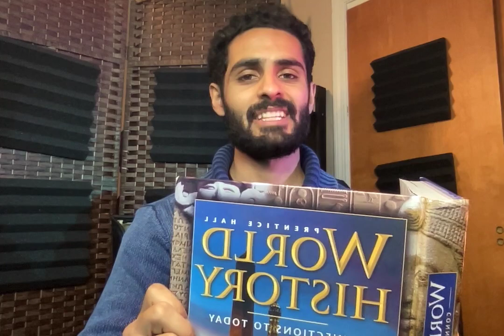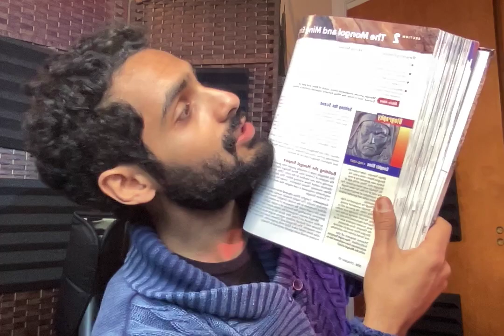13.2 The Mongols and Ming in China 🗣: Ambient Classroom #67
Building the Mongol Empire:
The mongols were a nomadic people who grazed their horses and sheep on the steppes of Central Asia. River Mongol clans spent much or their time warring with one another. In the early 1200s, however, a brilliant Mongol Chieftain united the waring tribes. This chieftain took the name Genghiz Khan, meaning “world emperor”.

His highly skilled armies conquered the Asian stipe lands with some ease, but as they turned on China, they faced the problem of attacking walled cities. Mongols and Chinese launched missiles against each other from metal tubes filled with gunpowder. This use of cannons in warfare would soon spread westward to Europe.

Genghiz Khan did not live to complete the conquest of China. His heirs did. For the next 150 years the Mongols dominated much of Asia. Their furious assaults toppled empires and spread destruction from southern Russia through Muslim lands in the Middle East to China. The Mongols devastated the flourishing province of Sichuan and annihilated its great capital city of Chengdu.

-once conquest was completed, the Mongols were not oppressive rulers. Often they allowed conquered people to live much as they had before, just paying regular tribute to the Mongol overlord.
-although the Mongol warrior had no use for city life, he respected scholars, artist and artisans. He listed to the ideas of Confucians, Buddhists, Christian, Muslims, Jews and Zoroastrians.

The PAX MONGOLICA lasted from the 1200s to 1300s. This is the time of Mongolian peace.

According to a contemporary of the Khans, Mongol rule meant that people “ enjoyed such peace that a man might have journeyed from the land of sunrise to the land of sunset with a golden platter upon his head without suffering the least violence form anyone.” Meaning people wouldn’t rob you in the streets even if you were wearing gold.

Kublai Khan and the Yuan Dynasty

Genghiz Khan’s grandson, Kublai Khan finally toppled the last Song emperor in 1279. From his capital at Cambulac, present day Beijing, Kublai Khan ruled all of china as well as Korea, Tibet and Vietnam

Kublai Khan tried to prevent the Mongols from being absorbed into Chinese Civilization as other conquerors of China had bee. So he decreed that only Mongols could serve in the military. He also reserved the highest government jobs for  Mongols or other non-chines officials. Still, because there were too few Mongols to control so vast an empire. Kublai allowed Chinese officials to continue to rule in the provinces.

Kublai Khana adopted a Chinese name for his dynasty, the Yuan and turned Cambulac into a Chinese walled city. He also welcomed many foreigners into his court including the African Muslim world traveler Ibn Battuta.

Marco Polo:

In 1271, Polo and his father and uncle left Venice and crossed Persia and Central Asia to China, where he spent 17 years in Kublai Khan’s service.
He described the royal palace of Kublai as being “covered with gold and silver and decorated with pictures of dragons and birds and horsemen and various breeds of beasts and scenes of battle.” Furthermore he reported that the city of Hangzhou was 10 or 12 times the size of Venice, one of Italy’s richest cities.
The Ming Dynasty Restore Chinese Rule:

The yuan dynasty declined after the death of Kublia Khan. Most Chinese despised the foreign Mongol rulers. Heavy taxes, corruption, and natural disasters led to frequent uprisings. Finally, Zhu Yuanzhang, a peasant leader, forged a rebel army that toppled the Mongols and pushed them back beyond the Great Wall. In 1368, he founded a new Chinese dynasty’s which he called the Ming, meaning brilliant.

The Ming restored the civil service system, and Confucian learning again became the road to success. The civil service exams became more rigorous than ever. A board of censors watched over the bureaucracy rooting out corruption and disloyalty.

The fertile, well irrigated plains of eastern China supported a population of more than 100 million. In the yang Vally peasants produced huge rice crops. In the 1500s, new crops reached china from the Americas, especially corn and sweet potatoes.

New technologies increased output in manufacturing and better methods of printing led to the production of a flood of books.

Ming artists developed their own styles of landscape painting and created brilliant blue and white porcelain. These vases and plates are quintessential forms of “chinaware” to this day.

Ming performing artists developed a popular tradition of Chinese opera that combined music, dance and Rama.

Between 1405 and 1433 Zheng He (the most famous Ming Chinese explorer) led a fleet of 62 boats with 25000 sailors to show local rulers the power and strength of the Middle Kingdom and collect tribute and expand trade.

In 1433, the year Zheng he died the ming emperor banned the building of seagoing ships for mysterious reasons.

As always,

Context is Everything